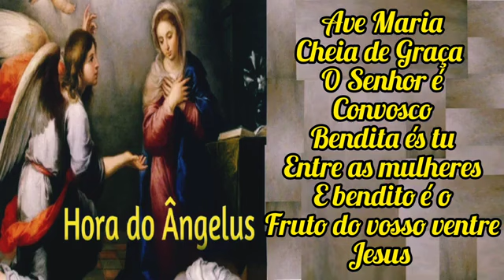Oração do Ângelus - 13 de outubro de 2024 - 18h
Oremos.

Amém.

Ângelus